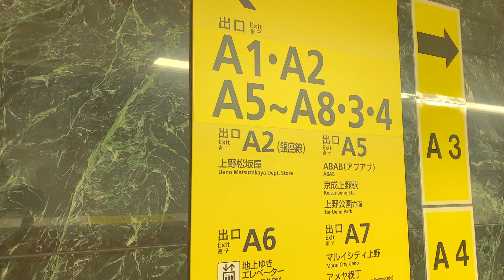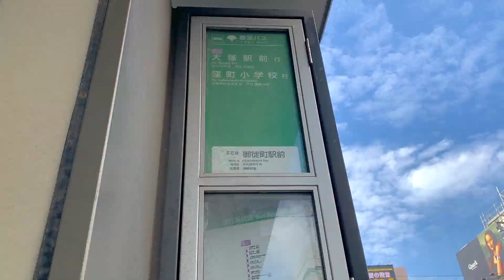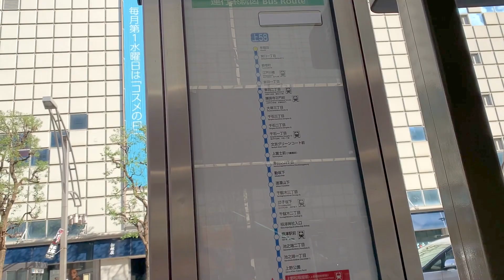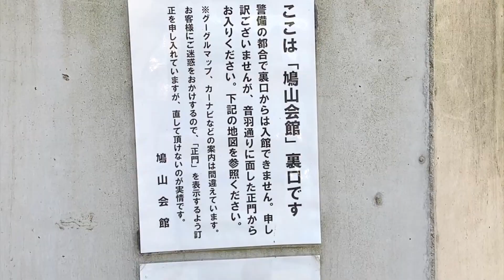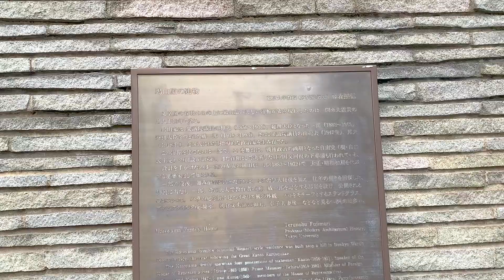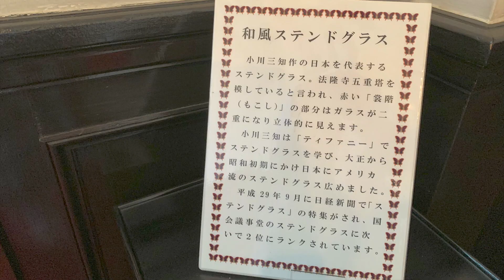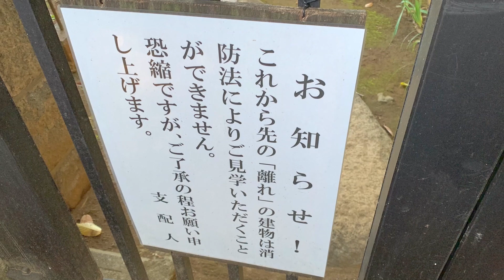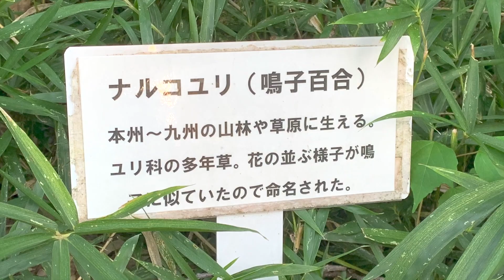上野【鳩山会館】初めて一人でバラを見に行ってみた vlog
アソビューのポイントを使って
鳩山会館に行ってみました。
しかし、バスの乗り場で大幅に迷いました・・・

▼▼ふじ子さんに貢ぎたいと思ったら⬇︎欲しい物（Amazonウィッシュリスト）▼▼

▷ぬいどりウサギのぬいぐるみ（フニータ）購入先（minne）

1975年東京都生まれ大田区在住。幼い頃から病弱で休学気味。毎年義務教育でも留年しそうなギリギリの出席日数を維持する。学力不足なうえ集団生活に慣れていないため、普通に社会生活を営むことは困難と悟る。生まれた時にはすでに家族崩壊状態だったので、家族旅行の経験も無し。友達もいなかったのでプライベートの旅行の経験も無し。しかも方向音痴。どうせ孤独死するならと、残りのお金を使い果たして旅行系ユーチューバーになろうと決意！！乳製品が嫌い。